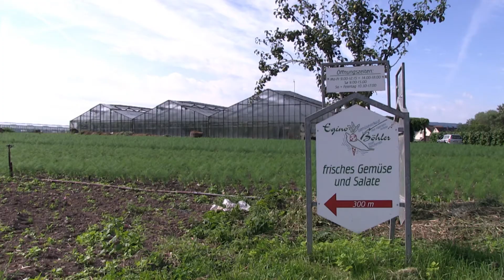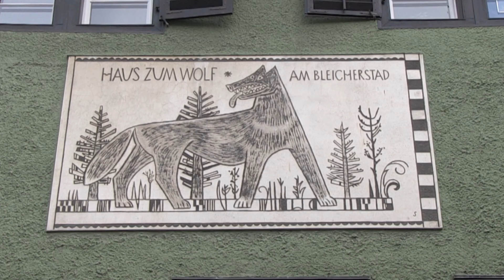Världsarvsresenären / The World Heritage Traveler: Reichenau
For over 25 years I have been traveling to World Heritage Sites around the world. This is a film about the monastary island of Reichenau in southern Germany. (Swedish voice-over with English subtitles).